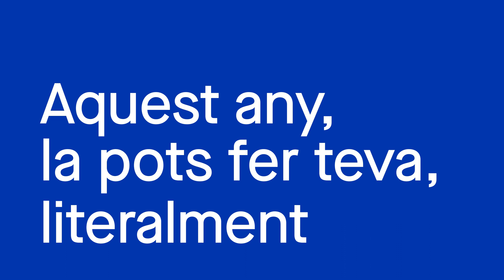ZURICH MARATÓ BARCELONA 2024 | MAKE IT YOURS BY ON